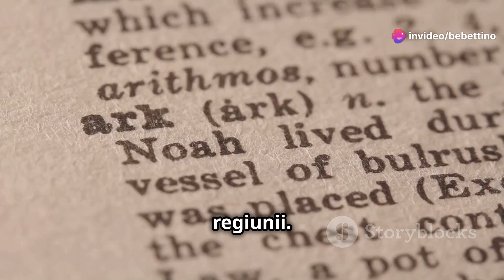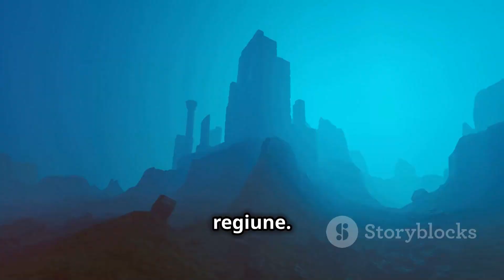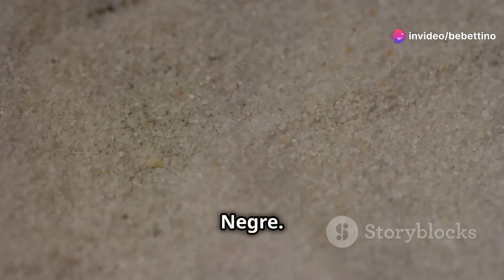✨ 🌊 Ce Se Ascunde în Adâncurile Misterioase ale Mării Negre?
Pregătește-te să explorezi cele mai adânci și mai misterioase colțuri ale Mării Negre! În acest documentar captivant, vom descoperi secretele ascunse sub suprafața acestei mări enigmatice. De la legende antice și mistere arheologice până la fenomene naturale neobișnuite, află tot ce nu ai știut niciodată despre această mare fascinantă! 🚤📜